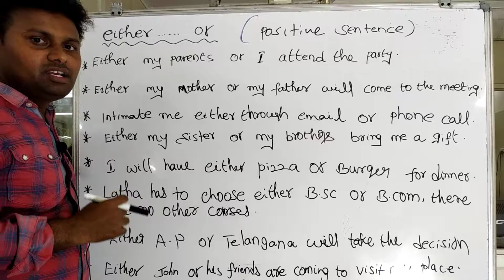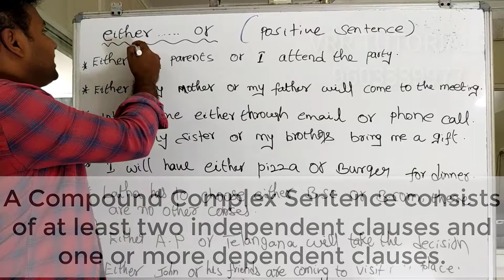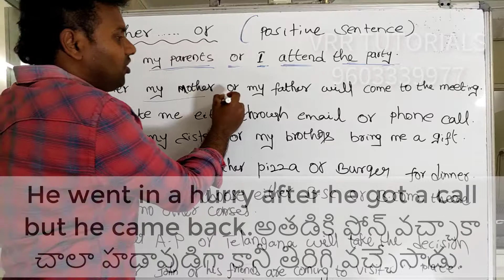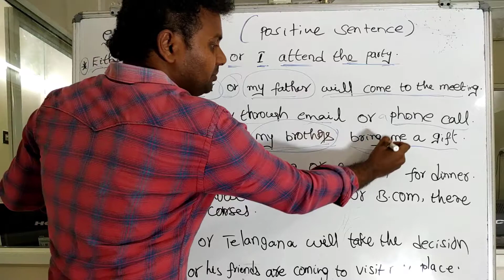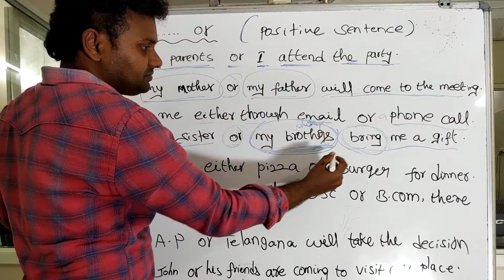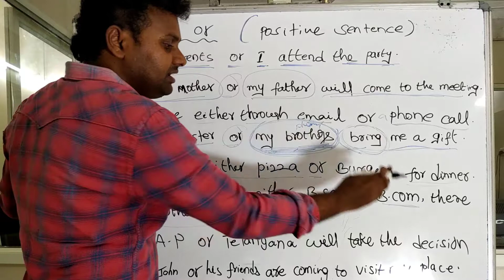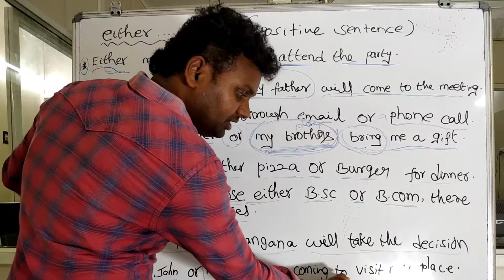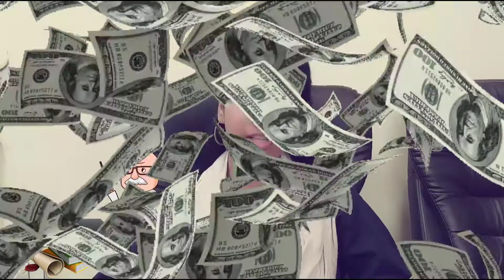Either or usage in English Through Telugu | Spoken English Through Telugu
Spoken English in Telugu is very beneficial for the Telugu medium students to learn English fluently because the English classes will be explained in Telugu. Our spoken English learning videos in Telugu, everyday English sentences used in daily life, Daily vocabulary English videos are useful for beginners. Learning English is not a big task if you practice Everyday English words with meaning and everyday listening to English videos. Basic English sentences for school students are well explained which is useful for English grammar for competitive exams too. Everyday English conversation practice by using English sentences that are used in daily life makes your English speaking fluent. Try to have an everyday English conversation with your family, friends, and colleagues to build up your English vocabulary and improve your English speaking skills. Our spoken English learning videos in Telugu boost your confidence in preparing competitive exams and you will be bold enough in your English grammar showcase. We suggest you practice daily vocabulary English and watch English videos for improving English within a very short span. Don’t have the opinion of English as a speaking course instead as a daily activity then you can be fluent in the beginner level itself.